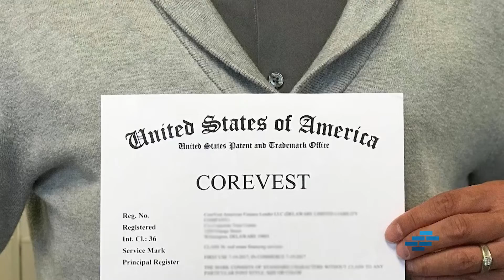CoreVest Short Clips - One Year Anniversary